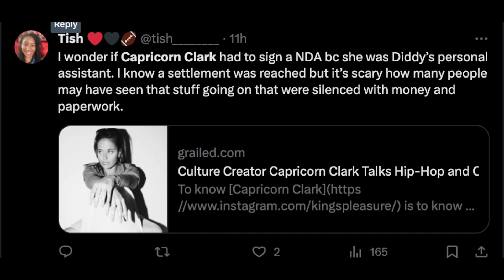THIS PERSON FROM P DIDDY'S PAST IS NOW SPEAKING UP - ITS BEGUN